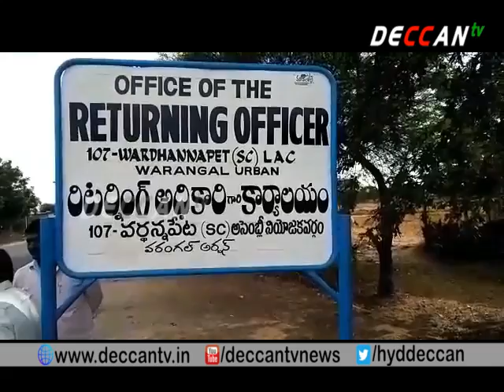TJS Deviah TJS candidate - Waradhanapet constituency in Warangal district.